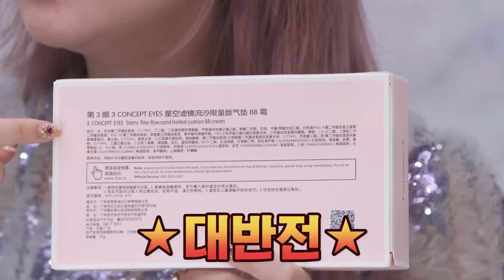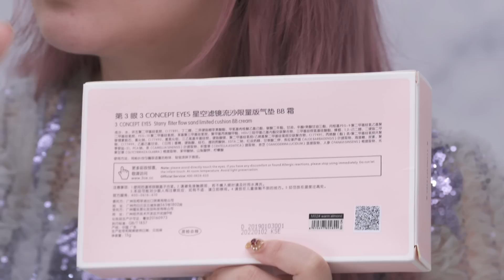중국 화장품으로 풀메이크업 해 봄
회사원입니다! 중국에서 사 온 화장품으로 메이크업을 해 봤는데요,
으아니 쓰리컨셉아이즈으??? 라고오?? 이걸 짝퉁으로 봐야 해...말아야해...?
브랜드명은 웅앵웅 런던인데 메이드인 차이나라고오??